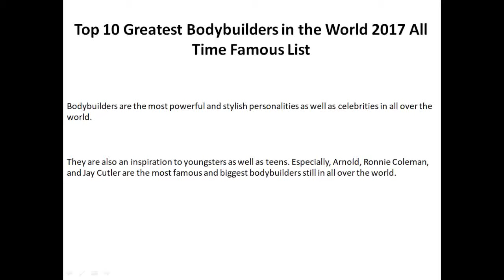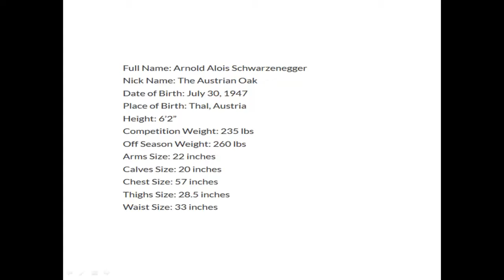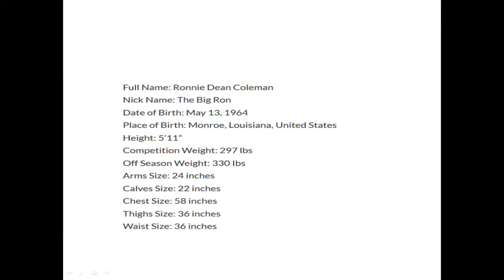Top 10 Greatest Bodybuilders in the World 2017 All Time Famous List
10 Phil Heath (United States)
9 Franco Columbu (Italy/United States)
8 Franc Zane (United States)
7 Ronnie Coleman (United States)
6 Kevin Levrone (United States)
5 Tina Chandler (United States)
4 Arnold Schwarzenegger (Austria)
3 Iris Kyle (United States)
2 Lee Haney (United States)
1 Flex Wheeler (United States)
Top 10 Greatest Bodybuilders in the world of All Time